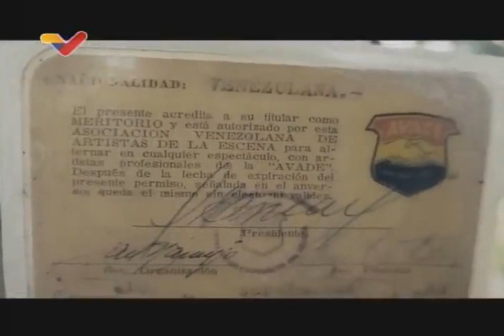Lilia Vera entrevistada en Aquí con Ernesto Villegas, 8 de mayo de 2022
La destacada cantora popular y tradicional de Venezuela, Lilia Vera, es entrevistada en el programa "Aquí con Ernesto Villegas" por el ministro de Cultura y periodista venezolano, en programa transmitido este 8 de mayo de 2022 por VTV y medios públicos. Tratan sobre sus orígenes, música, el Día de las Madres, su parecer sobre temas como la religión, Otilio Galíndez y muchos otros.

USDT o Bitcoin (BEP20): 0xef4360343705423a24119205eeb1de2a10fd23f4

USDT (TRC20): TQJB86JZjF5Kt1C7f322aax4iyD6x65UcV

Petros: PFfDUW3cj1WD7cUPYg9MK2EtgG5nUgVzuc